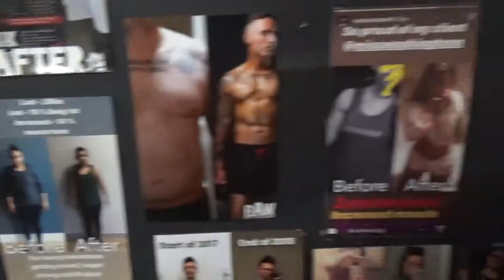WORKOUT OF THE DAY ARMS BY CARLOS TRAINER 160319